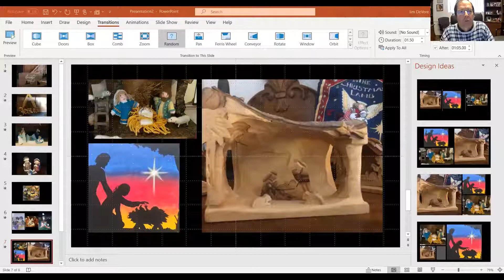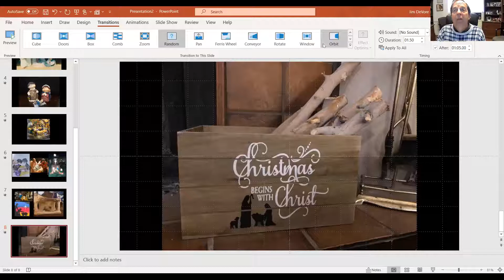Nativity Devotional 20 - 12-20-2020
Join Pastor Jim Devore for our December Nativity Devotionals.

for our entire collection of devotionals and more information on our Christmas events!